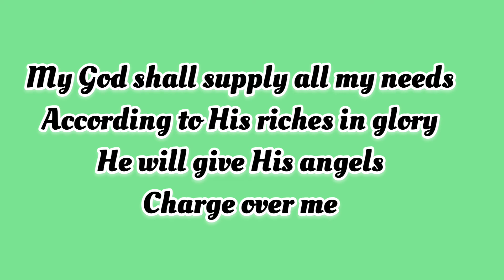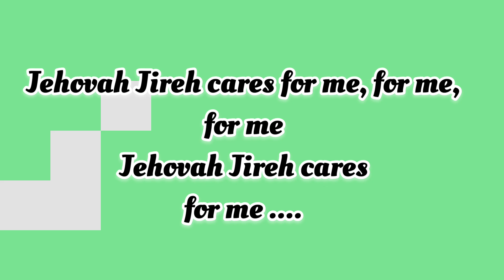Jehovah Jireh.../ English Christian songs...